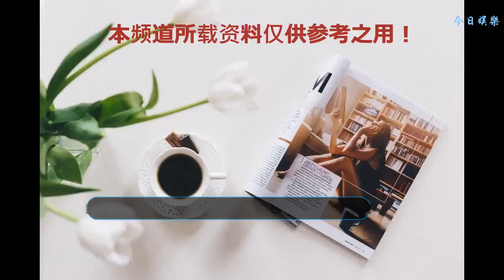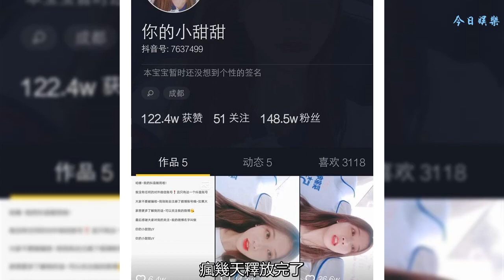抖音爆紅的成都小甜甜背后 竟是無數人的心酸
幾天前一個成都的小姐姐突然爆紅， 打敗了全中國百分之99.99%的女人
    這段視頻起源于成都最街訪對路人的提問“你覺得男人一個月多少工資可以養活你”，而這位小甜甜的回答是“能帶我吃飯就好”就這樣讓整個抖音圈“躁動”起來了。
    一夜之間，眾多網友趕著去成都，為什么？
    近期網上出現了一位號稱全網最好養的女朋友-小甜甜，她究竟是誰呢？為什么朋友圈中那些未婚男子都說要去成都春熙路找小甜甜？
    歸根結底這短短的幾句話，喚醒了眾多男性心目中的真善美，不可否認現在一小半的女孩憑著一副漂亮的臉孔把自己的生活質量全部托付到男人身上。也正是因為這個社會現象，才會讓廣大的男性同胞深感壓迫。在這物質的社會中，突然出現了這么一位女子，擊中了男人內心那邊柔軟的深處， 男人心里最后一點陽光，可以說是一塊暖心的糖吧，瘋幾天 釋放完了， 他們還是原來那個鐵骨錚錚的漢子
    看到有網友說沒有去，因為身邊就有這樣一位女子，世界這么大相信我們都會遇到心目中 的那個她，如果各位身邊有幸能遇到一位這樣的女子，請珍惜， 因為你比大多數人都幸運。遵守你的承諾，這種承諾需要你用一輩子去實現。